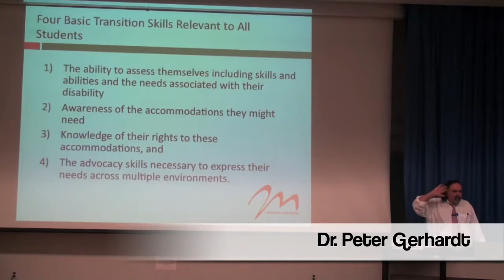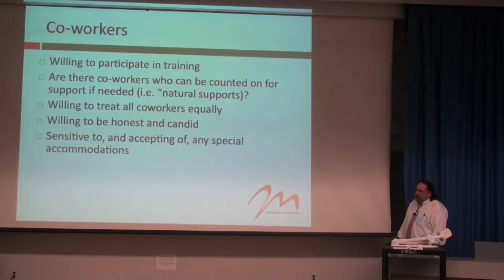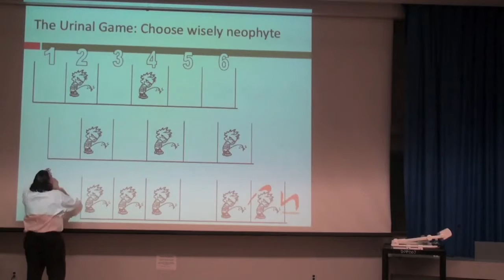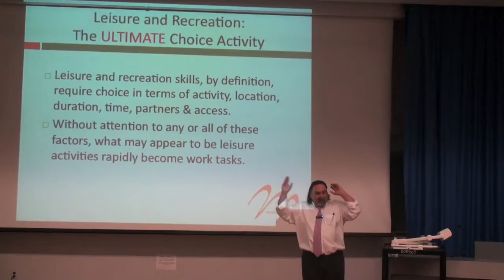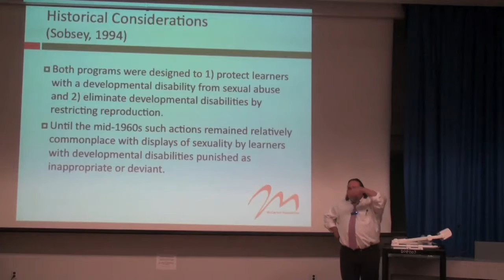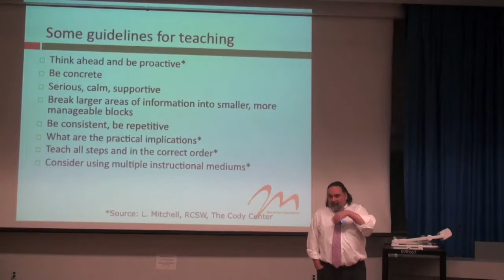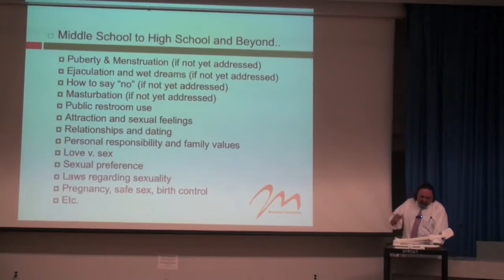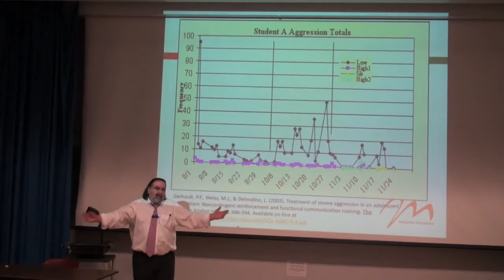3rd Annual BC-ABA Conference: Peter Gerhardt (part 2)